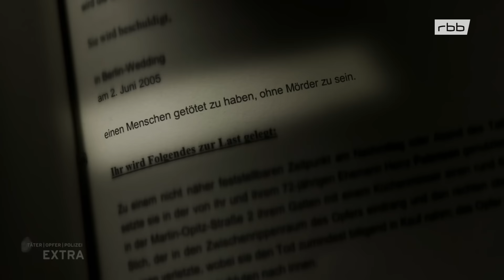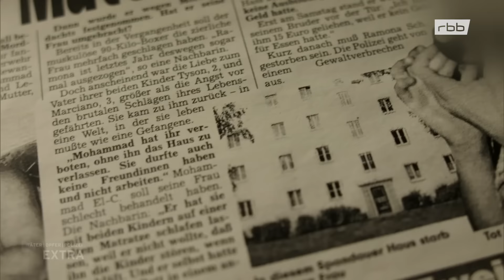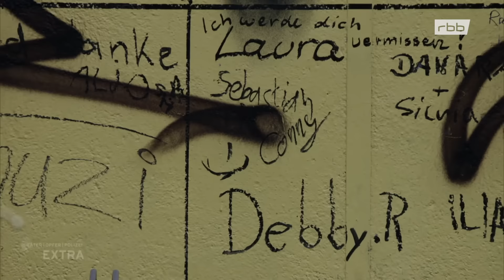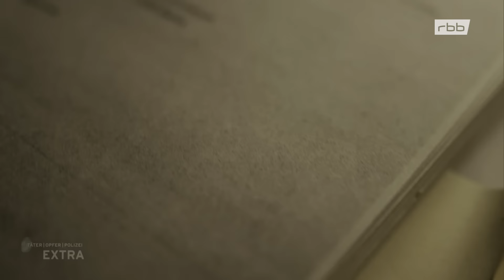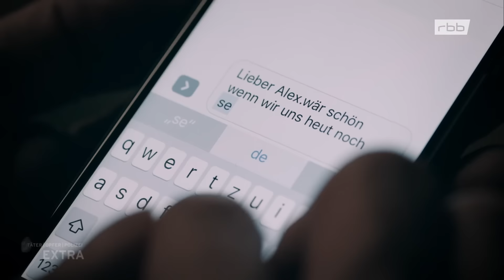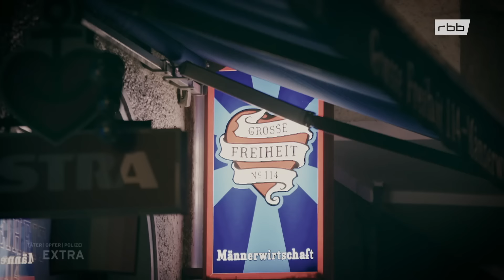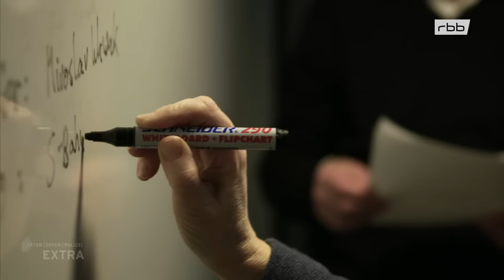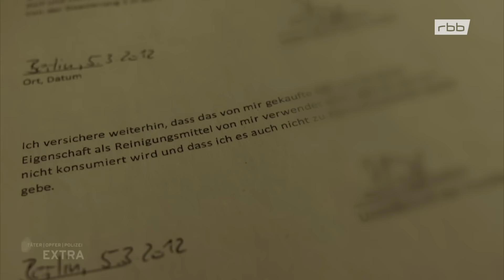Die Rechtsmediziner - Dem Tod auf der Spur (1/2) | Doku | Täter-Opfer-Polizei extra! | Re-Upload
Rechtsmediziner sind Experten darin, die genaue Todesursache zu klären. Sie analysieren die Spuren von Gewalteinwirkung und beantworten wichtige Fragen: War es ein Unfall, Suizid oder ein Gewaltverbrechen?

Dr. Sven Hartwig, ein erfahrener Rechtsmediziner von der Charité in Berlin, enthüllt die Geheimnisse hinter mysteriösen Todesfällen. Von einem vermeintlichen Herzinfarkt, der sich als Mord entpuppt, bis hin zu einem brutalen Fall von K.-o.-Tropfen-Vergiftung aus dem Jahr 2012 - begleite Dr. Hartwig auf einer fesselnden Reise durch die dunklen Seiten der Rechtsmedizin.

Bild: rbb
Erstsendung: 2015/rbb